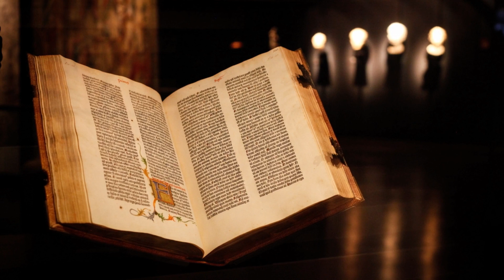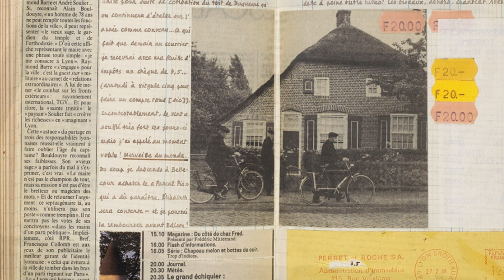Sublime exposition de la Fondation Bodmer, exemplaires uniques inestimables. Vidéo YouTube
Ils sont uniques ces manuscrits qui n'ont jamais été édités. Leur valeur est tout simplement inestimable. La Fondation Martin Bodmer nous les présente pour la première fois, dans une exposition à couper le souffle tant elle est puissante de ses trésors. Une occasion unique de visiter cette fondation qui n'est autre que la plus belle bibliothèque privée au monde.

Fondation Bodmer
19-21 route Martin-Bodmer, 1223 Cologny, Suisse